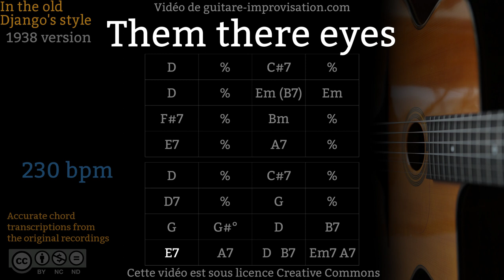Them There Eyes (230 bpm) - Gypsy jazz Backing track / Jazz manouche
Si ce Backing Track de Them There Eyes vous a aidé à progresser pensez à soutenir mon travail en vous abonnant à cette chaîne.